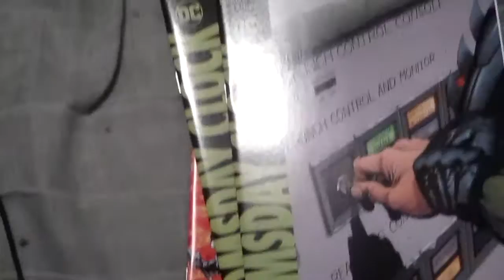i went to the comic book store(september 7th 2019)